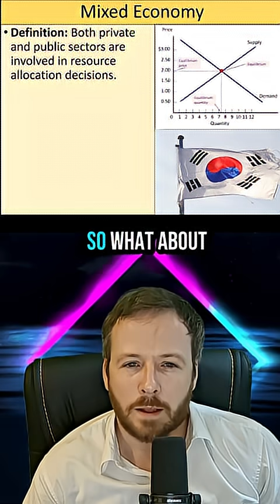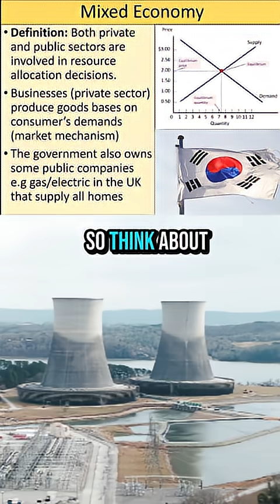The Mixed Economy Explained